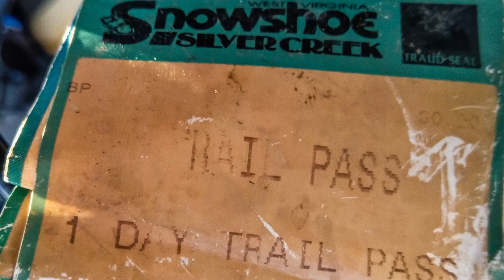Snowshoe Bike Park: A Short History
Take a ride through Snowshoe Bike Park history as Mark, Phil, and the Valach Family describe some of their early experiences riding bikes here on the mountain.